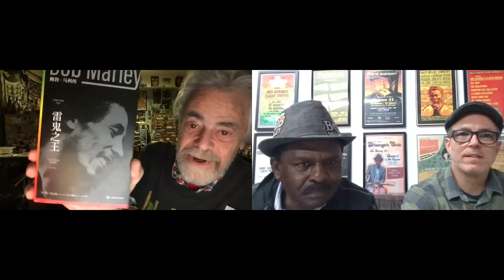History of LA Ska: One On One Sessions - Ep 53 - Roger Steffens (reggae historian, author, lecturer)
Host Junor Francis and producer Eric Kohler talk with their longtime friend, Roger Steffens, a radio DJ legend, reggae historian, archivist, author, lecturer, photographer, and actor.

Produced by Rockery Radio, this series aims to celebrate, preserve and promote the ska, rocksteady, and vintage reggae scene in Southern California and beyond, through insightful conversations with the legends and modern day talent, including those behind-the-scenes.

Follow @thefamilyacid on Instagram.

Listen to our History of LA Ska podcast series on Spotify
Follow @HistoryofLASka, @JunorFrancis and @Rockery_Radio on Instagram
Join our History of LA Ska group on Facebook